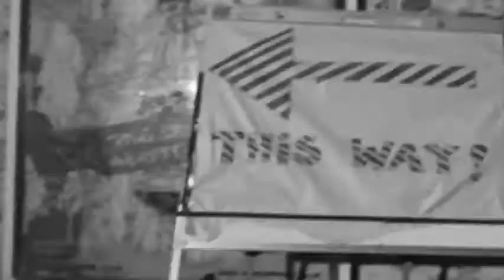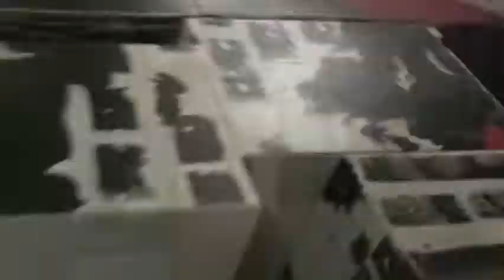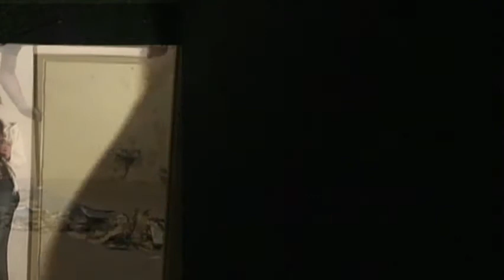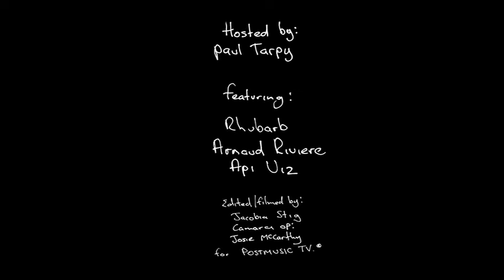Dont Drop The Dumbells TV episode 02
Episode 02:

October 2010

Hosted by:
Paul Tarpy

Featuring:
Rhubarb
Api Uiz
Arnaud Rivier

'DONT DROP THE DUMBELLS'
is a secret disused old gym
and creative space in
Liverpool, England.

The space is enclosed
in a courtyard of
a former T.U.C building
& Blind School that has stood
empty for nearly 10 years.

WE ARE NOT OCCUPYING
THE OLD PICKET VENUE
OR PINBALL STUDIO

ILLEGALLY,
COMMERCIALLY
OR OTHERWISE.

WE ARE NOT A VENUE.

The act of watching this film
is an official invite
to get in contact and witness
our future moves.

DDTDB is limited to around
70 extras at any one
private event.

You will be filmed,
and entertained.

Peace & Motivation.
Dont Drop The Dumbells Crew.

Filmed by PMtv Crew
Produced by █ █ YFM █ █ for PMtv